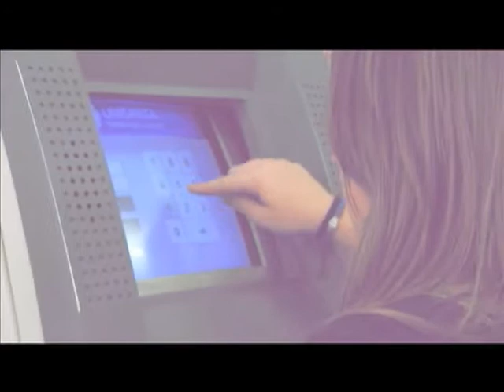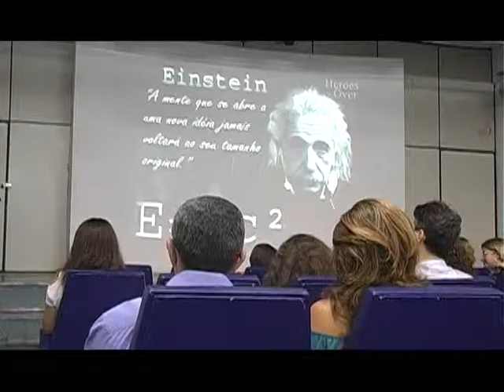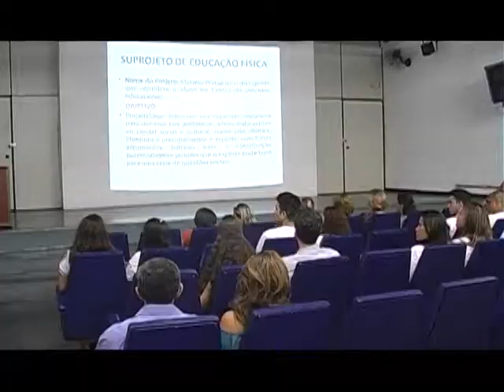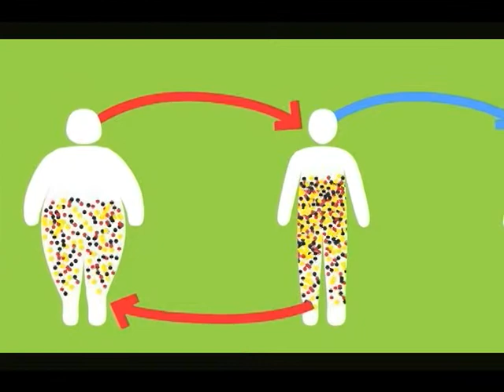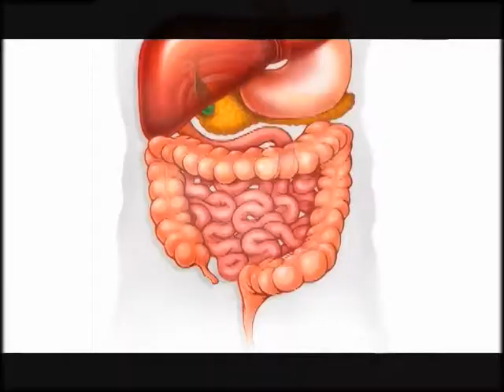Espaço Unisanta - Programa do dia 19/03/2014